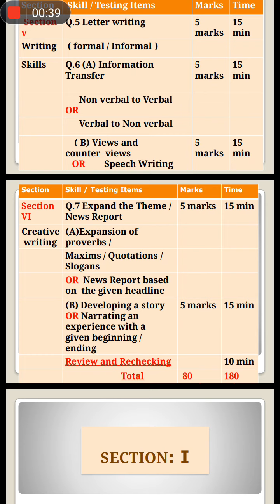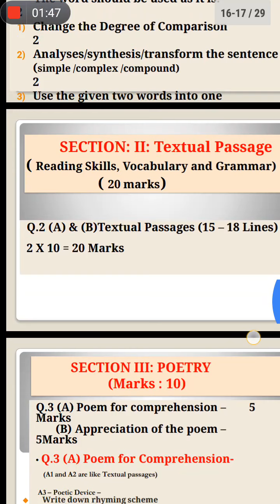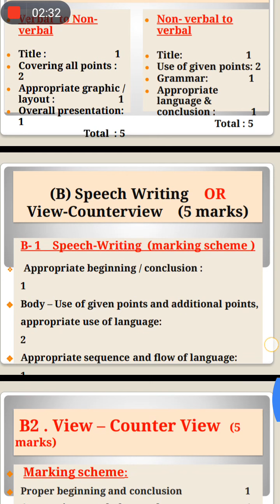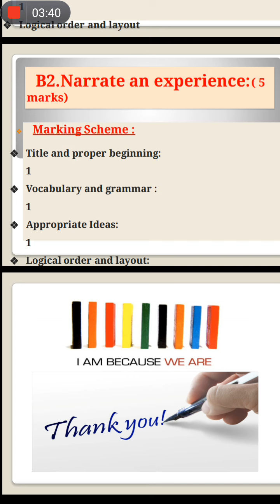10. Mharastra pare pattern. Important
English grammar. Writing skills and appreciation